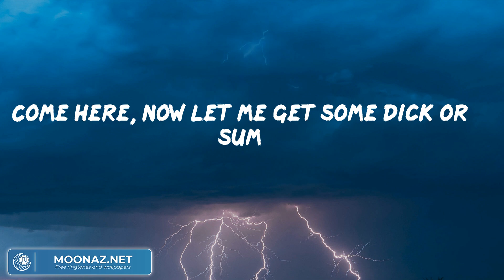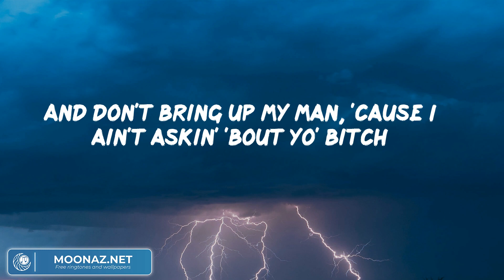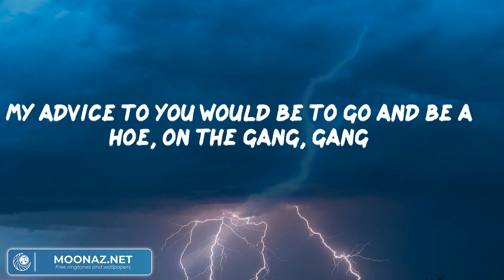GloRilla, "Lick Or Sum" (Lyric Video) | ヒップホップとラップのパーティー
Lyrics:
What Juicy say? He be like, "Shut the fuck up"
Lick on my clit, make this pussy cream
Do this motherfucker how you do them Russian creams
Smokin' on this pack, you know this pussy fat (ow)
Lookin' like he fiendin', got his nose all in my crack
He wanna hit this rock, he know this coochie slap (wow)
And based off his performance, I might make this booty clap
Told him drop the addy, 'bout to take him off the map
I don't post his ass, I ghost his ass, and leave him on the Snap
Don't wanna feel yo' teeth and soften up yo' tongue
All over his breath like pussy flavored gum
Pullin' on my tracks, 'cause he know I like to run
You know I'ma P, nigga, you know where I'm from
Told him that I love him, had him thinkin' I was dumb
Got that bread, got that head, then I set him to his mom, on the gang, gang
Lookin' like a lick or sum
Come and take a lick or sum
Pussy bussin' like a blick or sum
Bow, bow, bow
Come here, now let me get some dick or sum
I call that nigga bruh, his mammy ain't my mammy (nah)
And stop callin' me sis, I'm tryna fuck yo' baby daddy (move)
Get head from his cousin too, I keep it in the family (hey)
He fold me like a pretzel, I'm his Auntie Annie
Bow, bow, bow
Ooh
And lick it like a lollipop
Lick it and dip it, this a Baby Bottle Pop
I ain't with that messy shits, but I need some sloppy top
What's up mister ding ling ling? I'm tryna get karate chopped
My foot up on they neck (bitch)
He suckin' on my toes
You lovin' on this nigga (why?)
But he love the hoes
I gotta nigga on da town and a nigga in the slammer
If I'm with you and my nigga call, just know I'm still gon' answer
I know you eatin' ass (hmm)
Don't ask me for a kiss (move)
And don't bring up my man, 'cause I ain't askin' 'bout yo' bitch
He got all of these bitches that don't weigh up to one of me
He know that I'm the big homie, his other bitches under me
Got the best head from a libra and the best dick from a cancer
He said he never ate no ass, well, I'm 'bout to set the standard (come here)
40-inch weave (what else?)
Dread head nigga (okay)
4 A.M., I need some dick, I'm gone off that liquor, on the gang, gang
Bow, bow, bow
But he love the hoes (hmm)
So my advice to you would be to go and be a hoe (ah-ah)
My advice to you would be to go and be a hoe, on the gang, gang